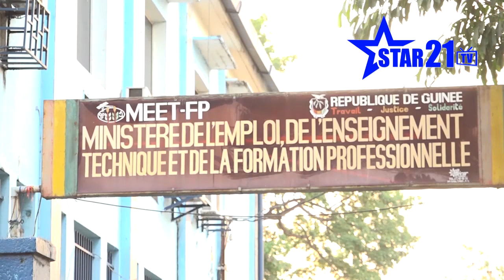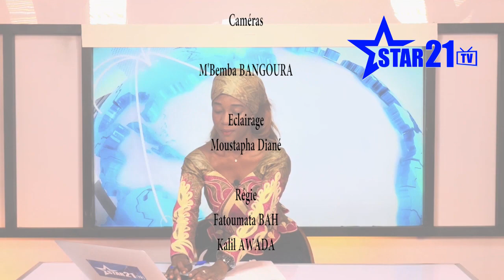JOURNAL DU 19 AVRIL 2019